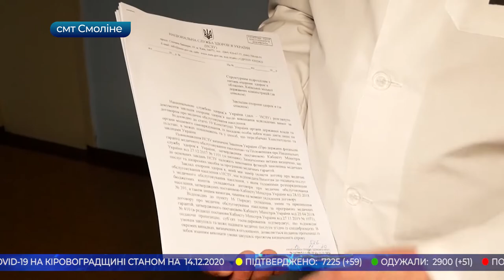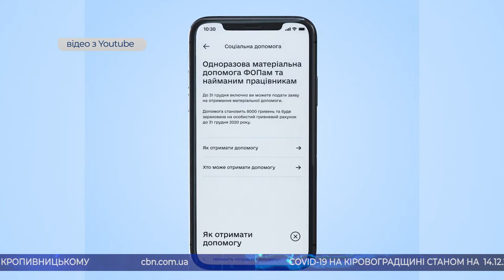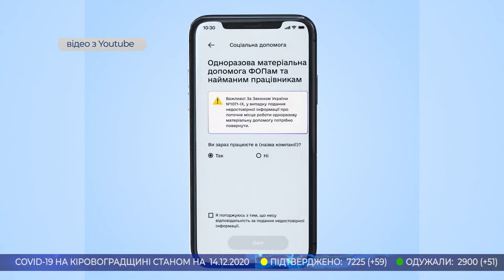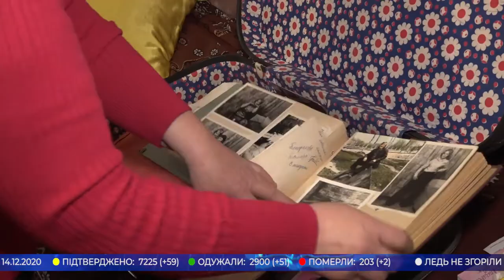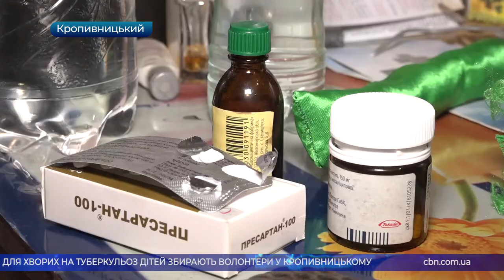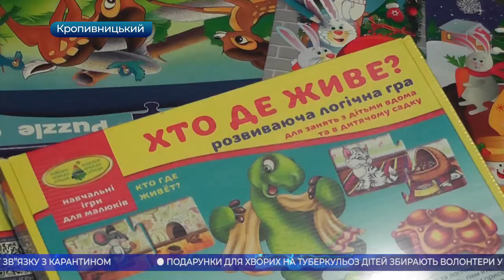Головні новини Кіровоградщини | 14 грудня 2020 року | телеканал Вітер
- ледь не згоріли мати з трьома дітьми у власному будинку в Знам'янці;
- травмувалися 28 кропивничан внаслідок падіння на льоду в Кропивницькому;
- 10 тисяч гривень отримає кожен медичний працівник, який захворів на коронавірус під час роботи на Кіровоградщині;
- в лікарню шахтарського  селища Смоліне на Кіровоградщині терміново шукають анестезіолога;
- застрахували медиків, від ковіду у Петрівській центральній районній лікарні;
- підприємці Кіровоградщини можуть подавати заявки на компенсацію у розмірі 8 тисяч гривень у зв’язку з карантином;
- День ліквідатора аварії на ЧАЕС відзначають в Україні;
- подарунки для хворих на туберкульоз дітей збирають волонтери у Кропивницькому;